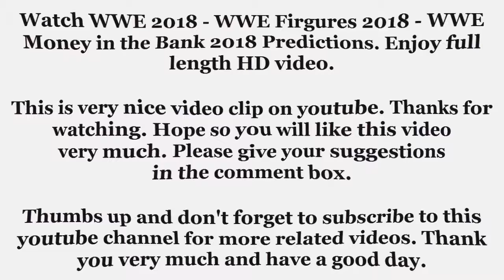WWE 2018 - WWE Firgures 2018 - WWE Money in the Bank 2018 Predictions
Watch WWE 2018 - WWE Firgures 2018 - WWE Money in the Bank 2018 Predictions. Enjoy full length HD video here. This is very nice video clip on youtube. Hope so you will like this video very much. Please give your suggestions in the comment box. Thank you very much and have a good day.